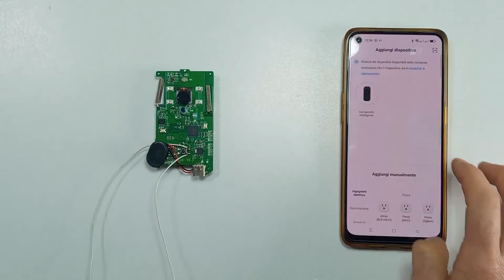SMARTIZZARE UN VECCHIO IMPIANTO CITOFONICO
In questo video vedremo come aggiornare un vecchio impinato citofonico e rendelo smart utilizzando un campanello telecamera smart e un modulo per aprire l elettroserratura con connessione wifi, questo ci permetterà di collegarci con il nostro telefono e utilizzare l'app tuya per gestire tutto a distanza , questo ci poermetterà anche di parlare con le presone vicino la pulsantira del citofono.